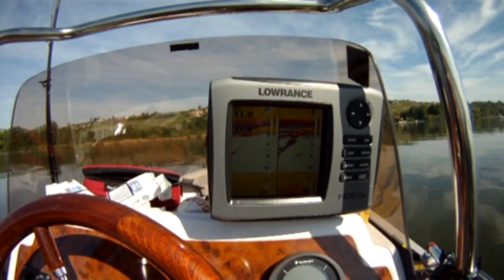Thomas Bula - Black Cat Live Bites!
Thomas Bula vom Black Cat Team: Vater und Sohn auf Wels!
Was für ein schöner Morgen auf dem See!
Rute Vertical LS 2m mit Spin 750 von Black Cat!